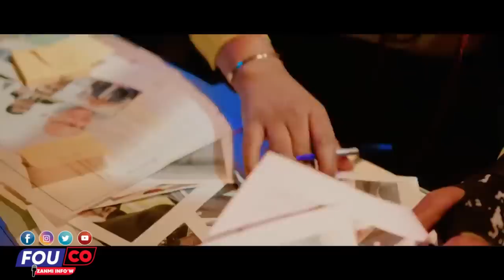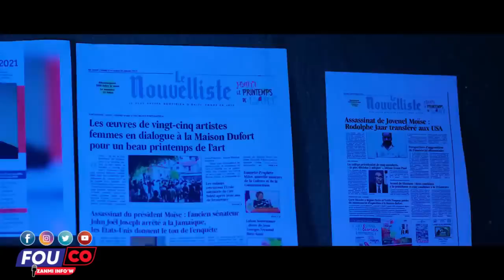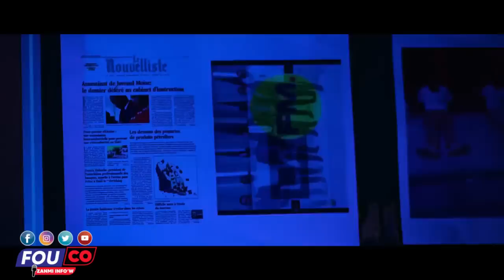Ayiti se tè glise..Repiblik Dominikèn Depòte 100 Mil Ayisyen / Fouco